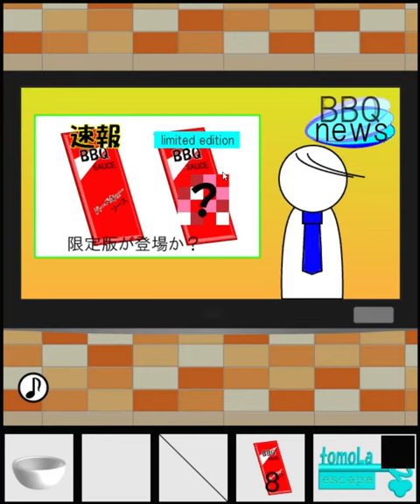[TomoLaSiDo] Escape Challenge 96: Room with BBQ Sauce Walkthrough